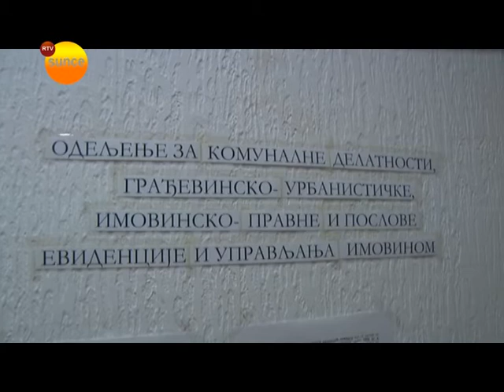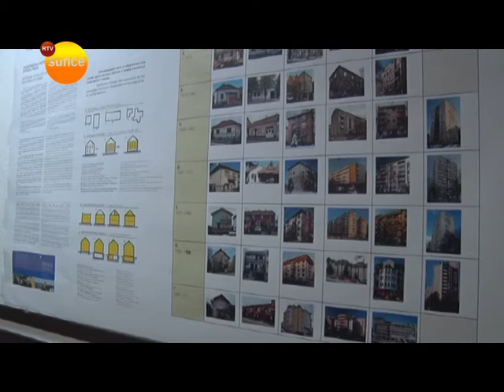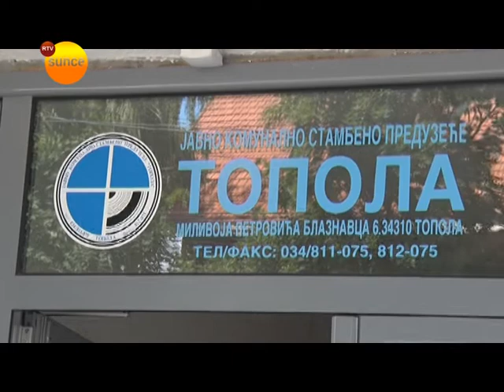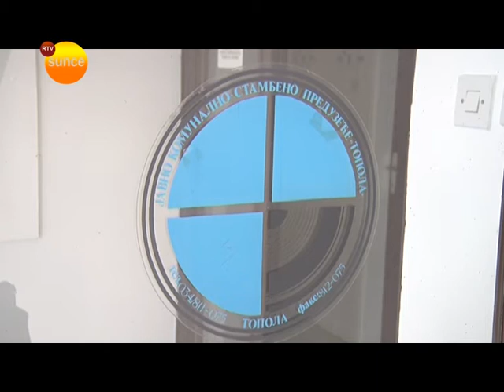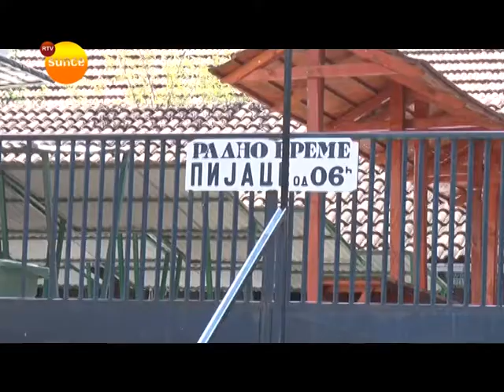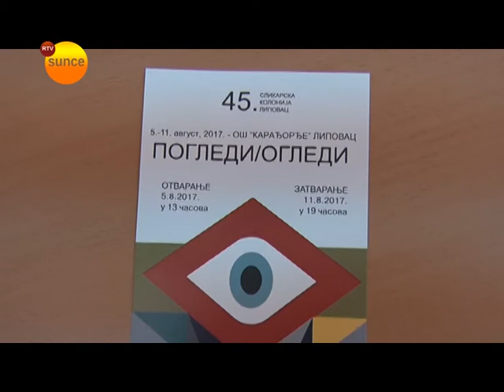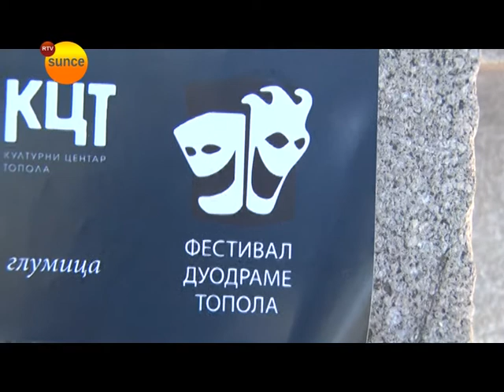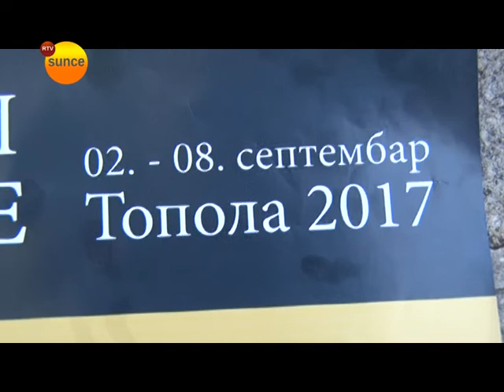RTV Sunce - Top mozaik - avgust